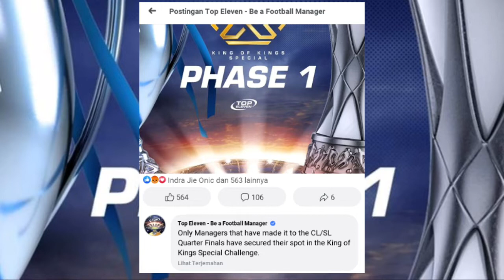PENJELASAN EVENT RAJA DIRAJA SPESIAL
Penjelasan lengkap event raja diraja spesial